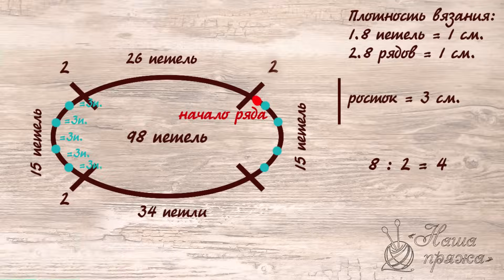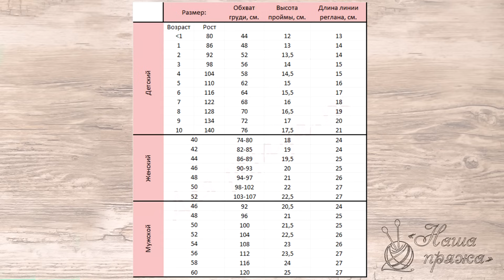Реглан сверху - ПРАКТИКА. Расчет петель реглана сверху с ростком, длина линии реглана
Расчет петель реглана сверху с ростком
      -расчеты реглана
      -росток
      -длина линии реглана